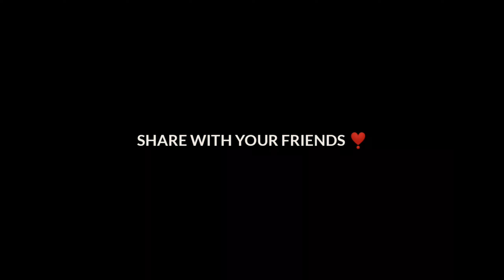KHATAM X EMIWAY BANTAI ⚡😱 // MARSHALL //